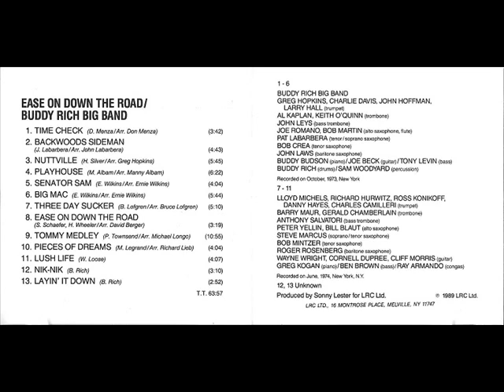8. "Ease on Down the Road" Buddy Rich Bid Band/Ease On Down The Road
Buddy Rich Big Band/Ease On Down The Road

"Ease On Down The Road"(S. Schaefer, H. Wheeler/Arr. David Berger)

Buddy Rich Big Band:
Lloyd Michaels, Richard Hurwitz, Ross Konikoff, Danny Hayes, Charlie Davis, Charles Camilleri(trumpet)
Barry Maur, Gerald Chamberlain(trombone)
Anthony Salvatori(bass trombone)
Peter Yellin, Bill Blaut(alto Saxophone)
Steve Marcus(soprano Saxophone,tenor saxophone)
Bob Mintzer(tenor saxophone)
Roger Rosenberg(baritone saxophone)
Wayne Wright, Cornell Dupree, Cliff Morris(guitar)
Greg Kogan(piano)/Ben Brown(bass)Ray Armando(congas)

Recorded on June, 1974, New York, N.Y.